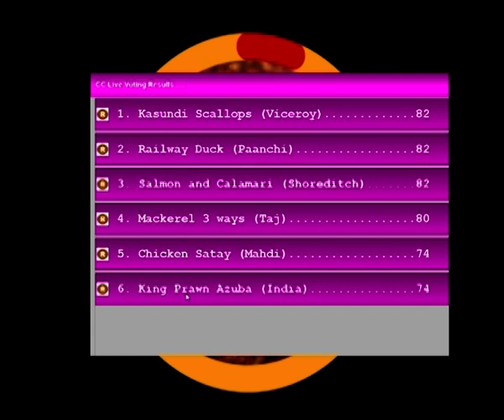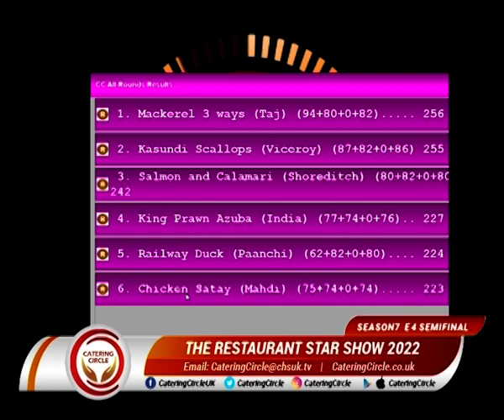S7E4 LIVE SEMIFINAL. The Restaurant Star Show 2022. 4 October, at 8pm, on Channel S (Sky 777)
Creative Dish Competitions

The Creative Dish Finale begins

Judges selected 3 winning dishes for the Season 7 Final Battle.

One dish will win a Restaurant Star Award from the following three…

Mackerel 3 Ways
Kasundi Scallops  or
Salmon and Calamari

Catering Circle
Catering Circle is a solution-driven march for the catering industry to identify ongoing problems, discuss and address threatening issues, and formulate longtime solutions through the active participation of caterers and other key stakeholders.